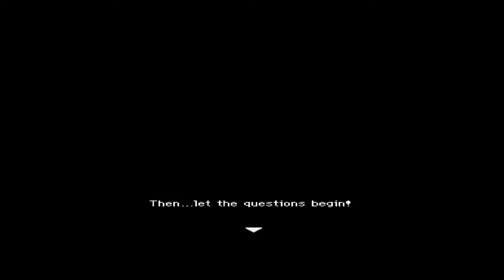Pokemon Mystery Dungeon Explorers of Sky Episode 1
In this episode, we are starting out as a Riolu and our partner Mudkip.

Deviant Art: Infern-Ape

Vine: @Infern_Ape